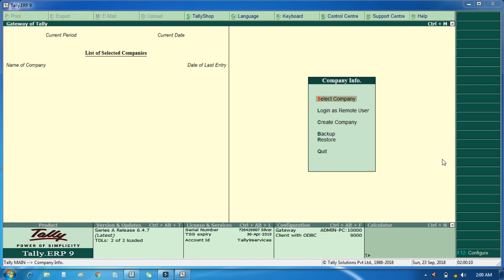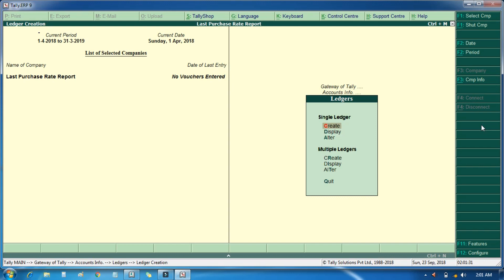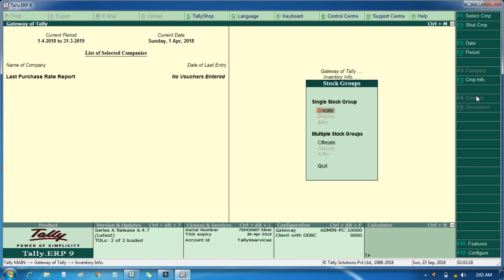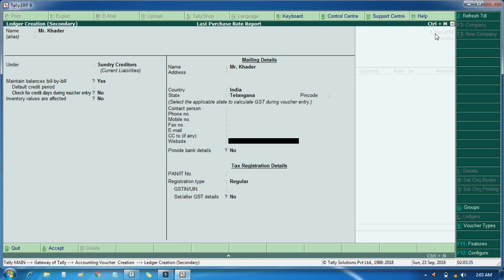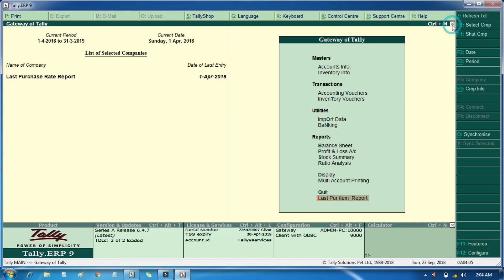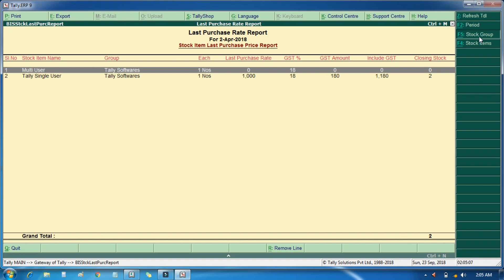T-010 Last Purchase Rate Report | Tally Customization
Get Customization Done Along with TDL

"We serve your Needs "

We are dedicated Sales, Service and Solution partner for Tally products
offering Solutions on Tally platform and services for Tally products since 10+ years.
Business segments and have build solutions to cater to specific Requirements of those segments.
We also provide services to integrate other third party applications with Tally.ERP 9.